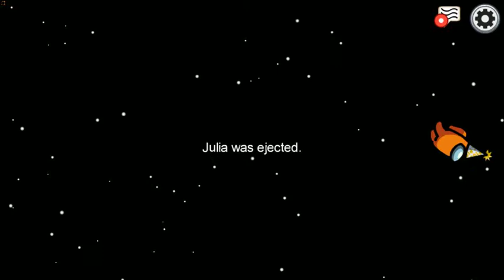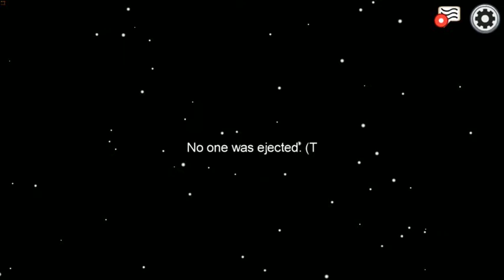Among us but no editing because I'm bad at it.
Also no mic because it didn't register my mic ;(